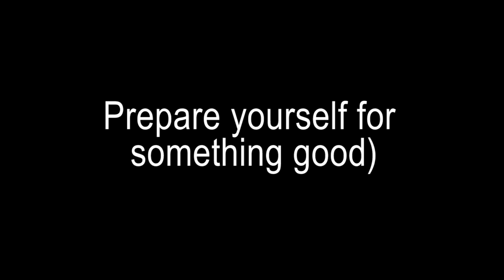Starve.io - ULTRA-SUPER TROLL!!!😁😁😁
Starve.io troll...
Yes. I like it sometimes XD